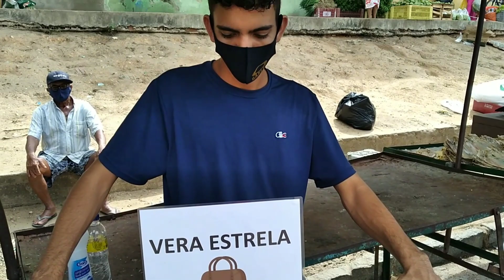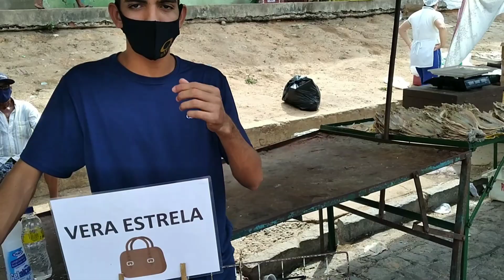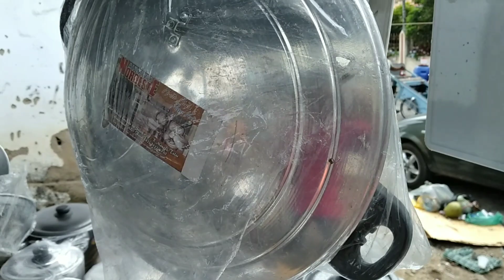Mostrando a feira livre da cidade de Arapiraca Alagoas